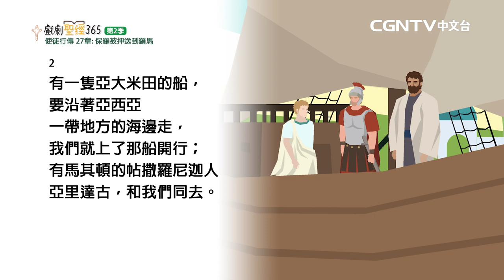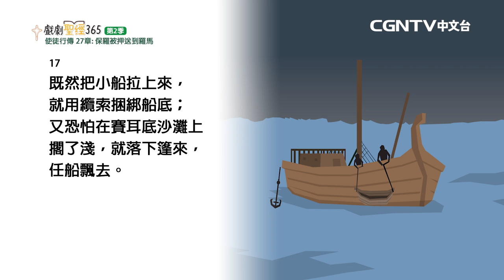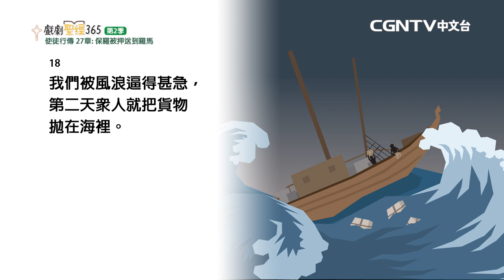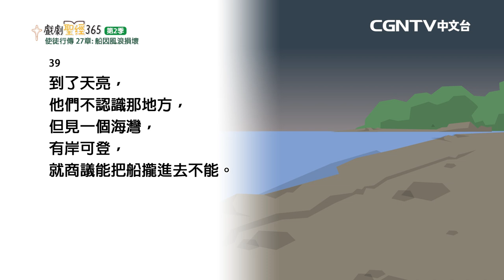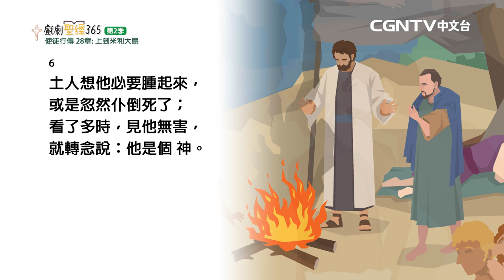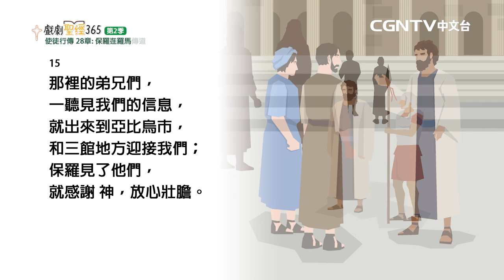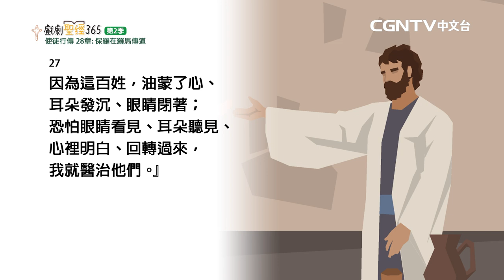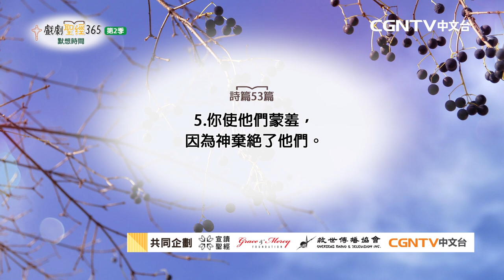【戲劇聖經365-第2季】（繁）使徒行傳 27-28章 06/22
平安✝️
今天我們來讀使徒行傳27-28章

奉獻帳號：
銀行：國泰世華銀行(013)華江分行
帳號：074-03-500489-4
戶名：社團法人中華基督環球福音網協會